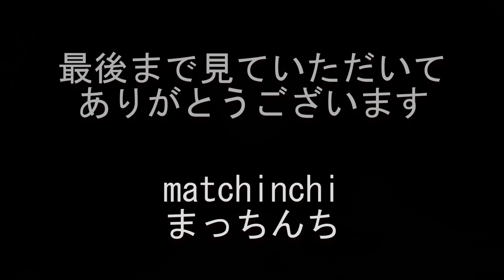《朝ごはん》はいからそばと追ごはん【なか卯】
なか卯さんで食べた朝ごはん動画です
はいからそばと追ごはん
朝ごはんメニューでは無いです
券売機のそば・うどんメニューのなかにはいからそばセットがあります
はいからそばセットのなかに追ごはんセットがあります
はいからそば追ごはんセットを選択後、そばの小、並を選択できます

はいからそば（小）追ごはんセット
350円
こだわり卵

なか卯